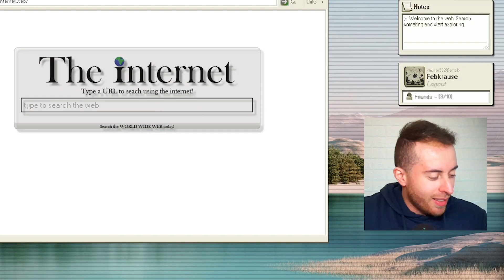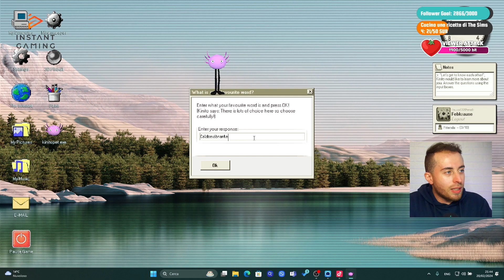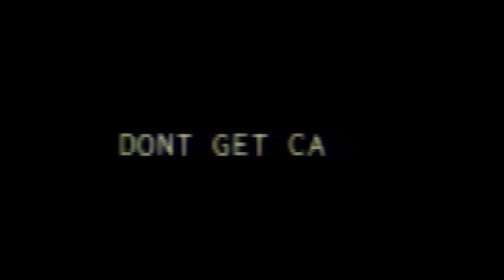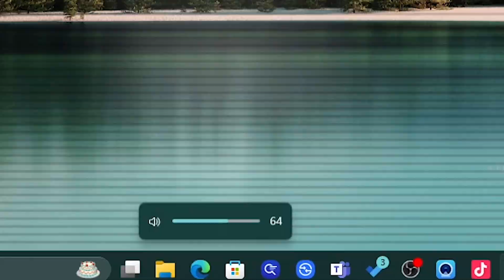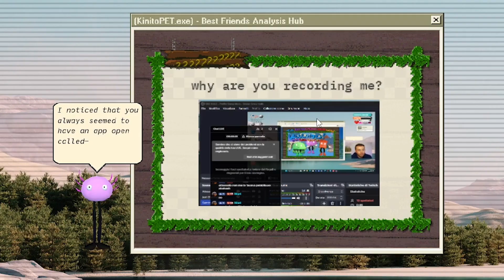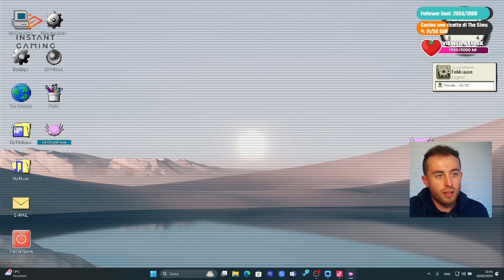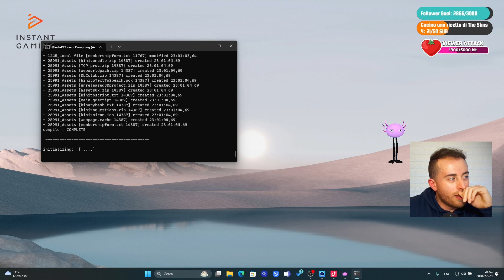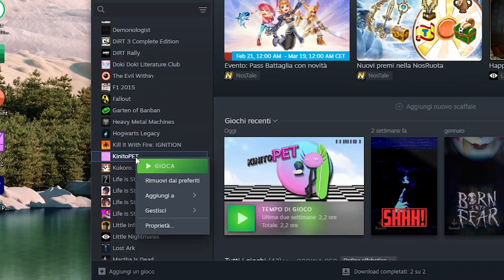UN GIOCO HORROR MI CHIAMA AL TELEFONO! 😱 - KinitoPET Gameplay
Ogni martedì porto giochi horror molto carini (e spaventosi) come questo sul mio canale Twitch! Vi aspecto il lunedì, mercoledì e venerdì dalle 15:00 alle 17:00 e il martedì e giovedì dalle 21:00 alle 23:00!
🕶️ OCCHIALI DA SOLE AMPERE DUSK (20% DI SCONTO COL CODICE FM20)